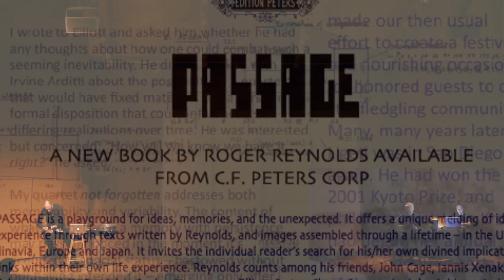PASSAGE 9 Trailer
PASSAGE 9 was presented in the Concert Hall of the Conrad Prebys Music Center at the UC
San Diego Department of Music during March of 2013. It featured, as all PASSAGE performances do, a varied selection of texts written by Reynolds, some read in performance, while others were pre-recorded. Two live performances of Reynolds works were included: Steven Schick plays Sanctuary I: Chatter/Clatter, and flutist Rachel Beetz performs, image/flute. Assisting Reynolds with the computer spatialization of the readings as well as image animation was Paul Hembree. The video presentation is the work of Kyle Johnson, with audio ministrations by Paul Hembree.